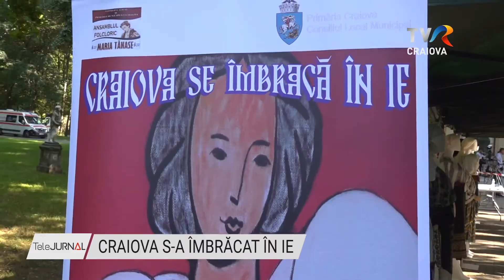CRAIOVA S-A ÎMBRACAT ÎN IE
Sărbătoarea tradițională a Sânzienelor este un prilej pentru craioveni să se îmbrace în ie. Aseară, zeci de copii şi tineri au mers într-o paradă a iei prin centrul oraşului, în cadrul celei de-a opta ediţii a evenimentului „Craiova se îmbracă în ie”.